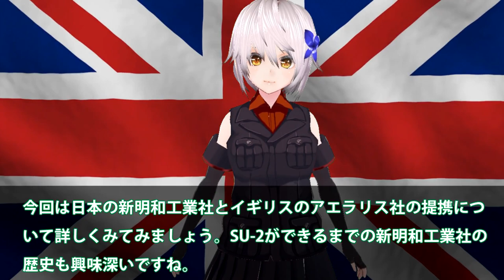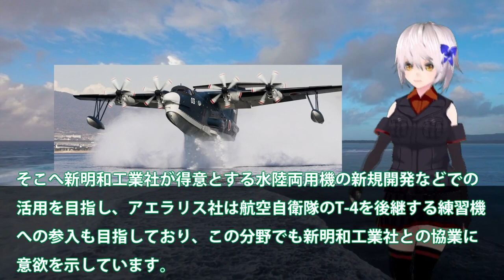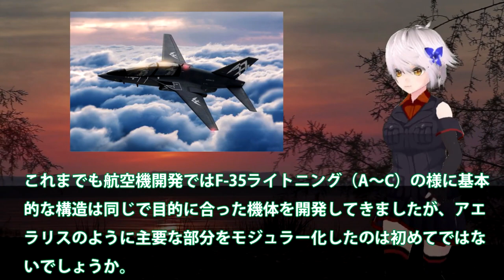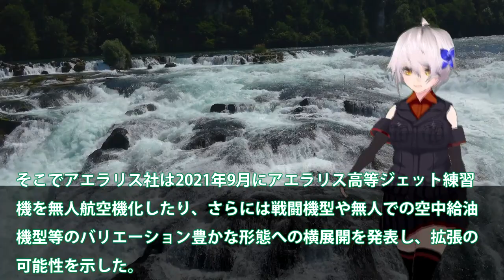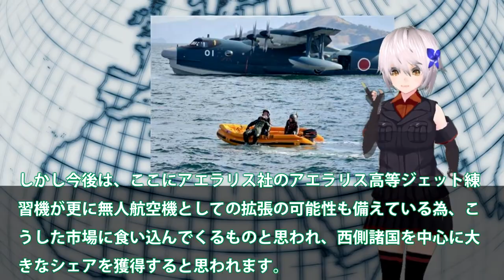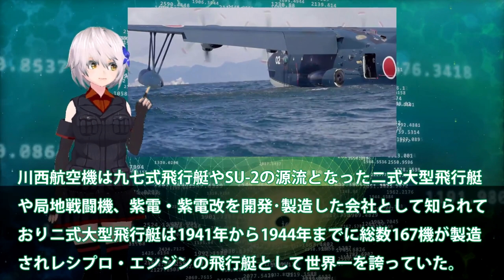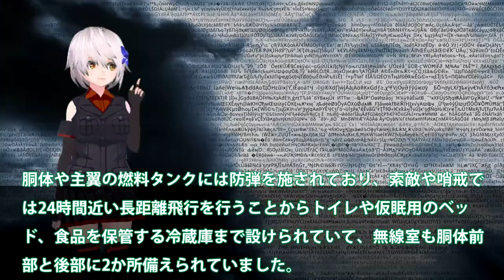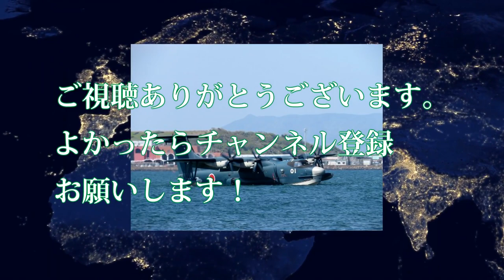日英ついにデジタルエンジンで提携か！US2で協業で国連恐れる方向性？F3戦闘機パーツに世界が驚愕・・・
関連動画
海自US2救難飛行艇8機目が納入！新明和工業が本気で造った？米軍も視察するほど欲しがる救難飛行艇・・・

引用・転載「出典：海上自衛隊ホームページ」
引用・転載「出典：航空自衛隊ホームページ」
引用・転載「出典：陸上自衛隊ホームページ」